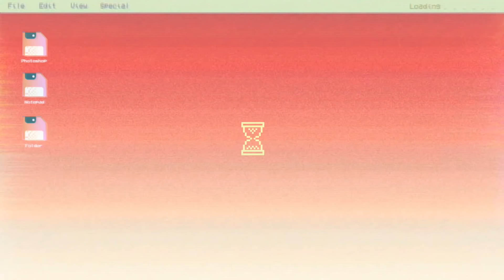piercing pertama kali / pasang anting di telinga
piercing

piercing
piercing
piercing